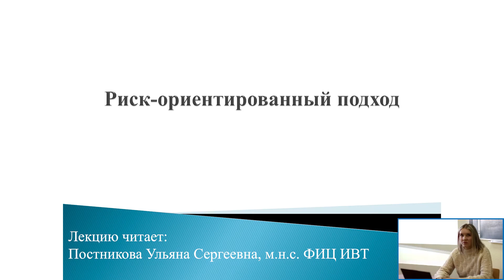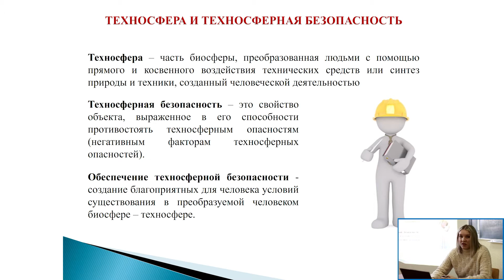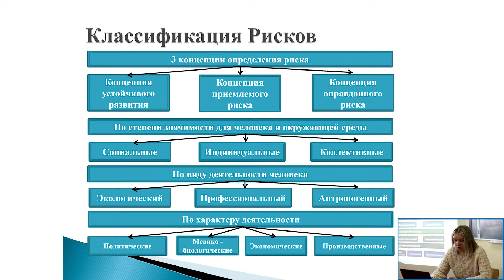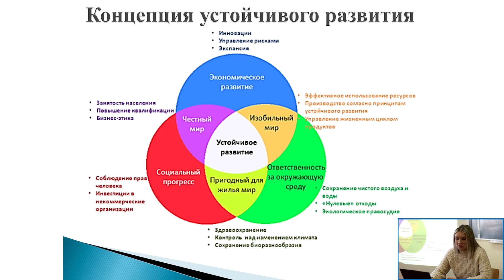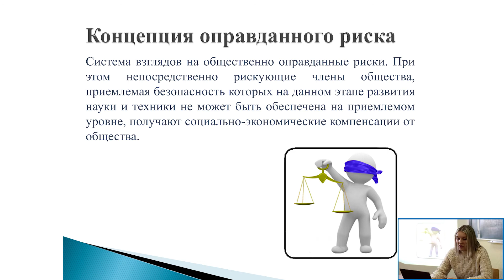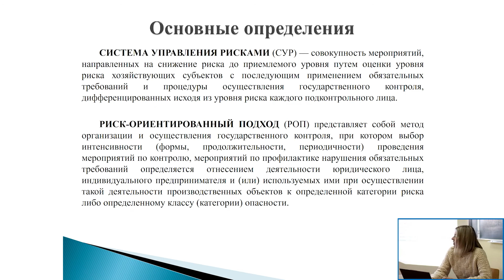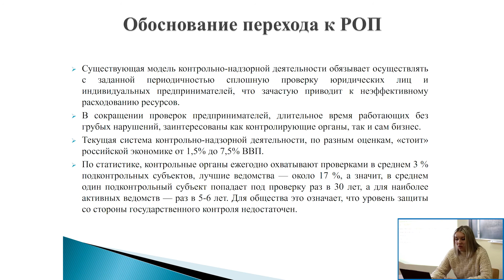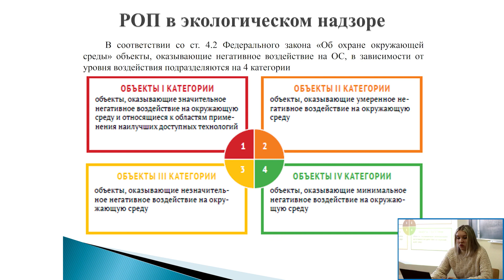Лекция "Риск-ориентированный подход" - Проект "Енисейская Арктика"